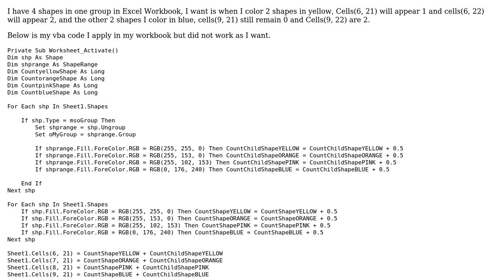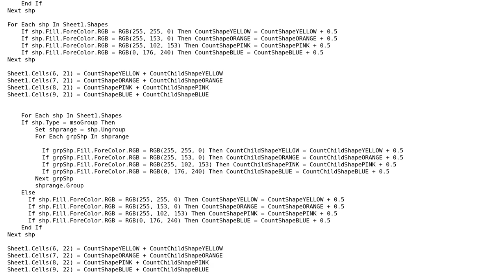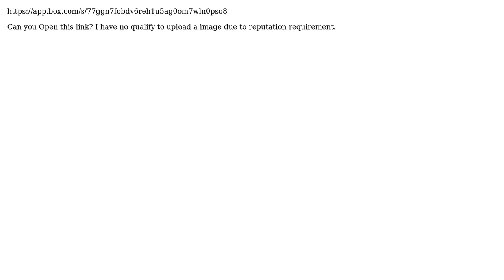Count for Group of Shape with different color (2 Solutions!!)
Count for Group of Shape with different color

With thanks & praise to God, and with thanks to the many people who have made this project possible! | Content (except music & images) licensed under CC BY-SA | Music | Images & others | With thanks to user Wiz Lee user Variatus and the Stack Exchange Network Trademarks are property of their respective owners. You are responsible for your own actions.